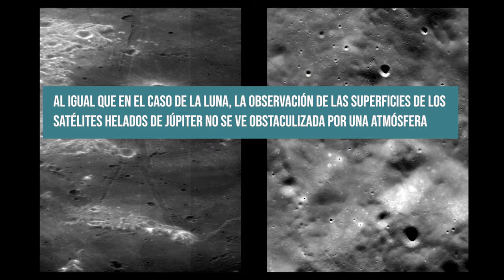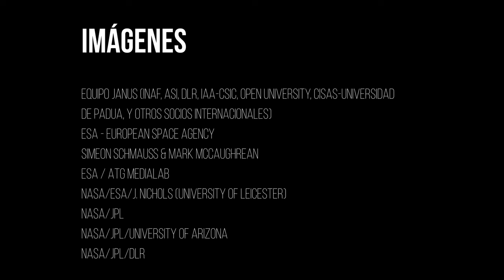La cámara JANUS captura impresionantes imágenes durante su primer sobrevuelo lunar y terrestre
* JANUS, la cámara óptica de la sonda JUICE de la ESA, captura impresionantes imágenes durante su primer sobrevuelo lunar y terrestre

23/08/2024

Gracias al sobrevuelo se ha podido evaluar el rendimiento y la funcionalidad del instrumento, en cuyo diseño ha participado el IAA-CSIC

- Contacto
Emilio García

- Edición
Celia Navas

 - Música
EXPL Magnus Vista A

- Imágenes
Equipo JANUS (INAF, ASI, DLR, IAA-CSIC, Open University, CISAS-Universidad de Padua, y otros socios internacionales)

Simeon Schmauß & Mark McCaughrean

NASA/ESA/J. Nichols (University of Leicester)
NASA/JPL
NASA/JPL/University of Arizona

NASA/JPL/DLR